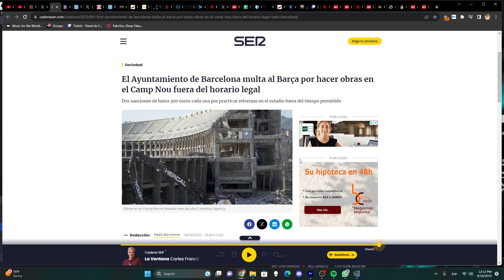🚨💥¡MULTADOS! ¡LA ILEGALIDAD DEL DÍA EN EL BARÇA! / ¡ALARMA CARVAJAL! / ¡GÜLER, A PUNTO!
Empresa turca desconocida, tienen a los obreros en barracones malviviendo... y ahora les multan por trabajar de madrugada. Chapuceros.
Ojo, Carvajal, que se pierde el debut en Champions y puede que también el derbi.
¡Güler está casi listo!

🚨 ¡54D OFERTA!